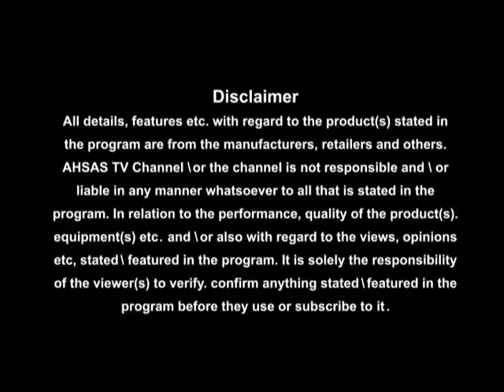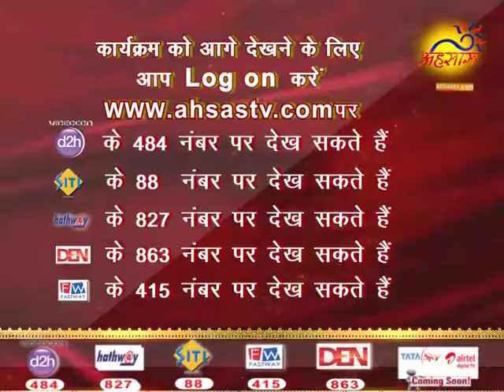VEDIK UPCHAR BY ANIL BANSAL JI EP 64 P2